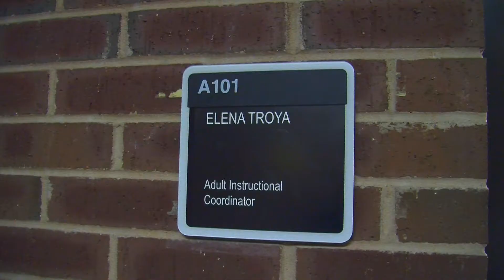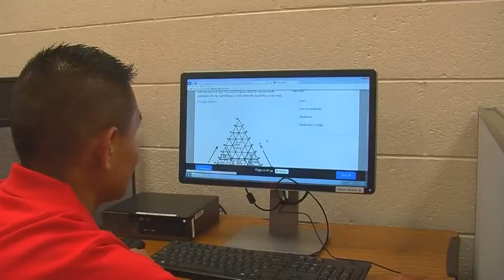Alfredo Sanchez Bonifacio Jimenez Package (Spanish)